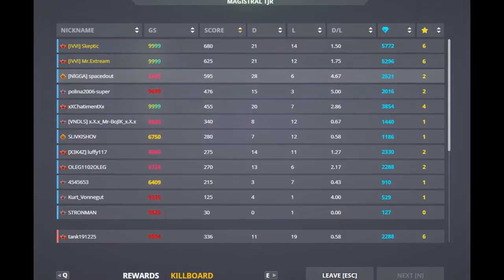Tenku Onlinu Renkupu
kik: tankilacy